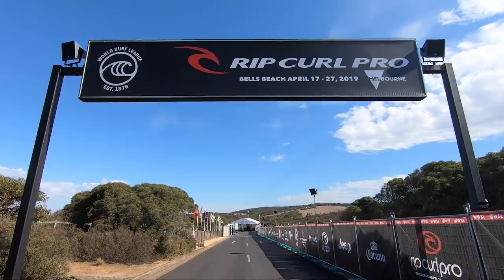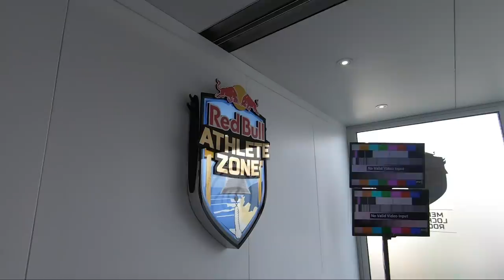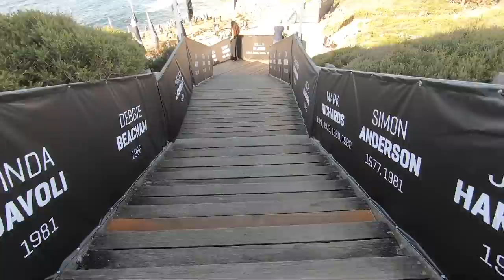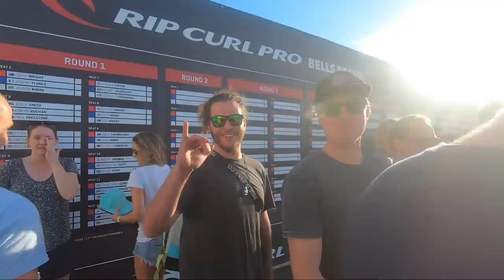Feelog do Dia: Chegando em Bells Beach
Primeira vez em Bells Beach, chegando na casa e preparando tudo para a janela do evento começar.